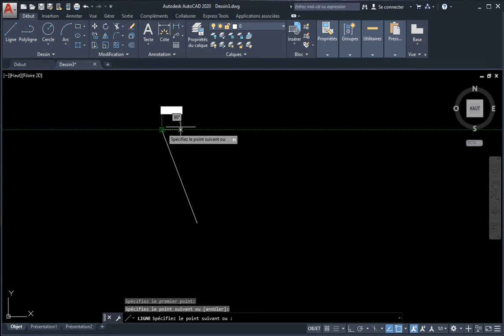Fermé contour AutoCAD